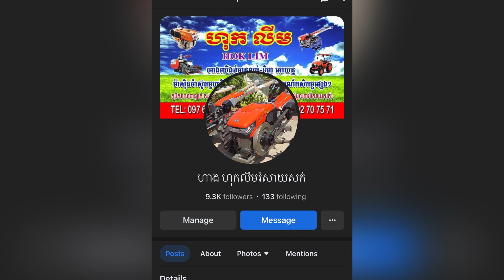13 August 2023